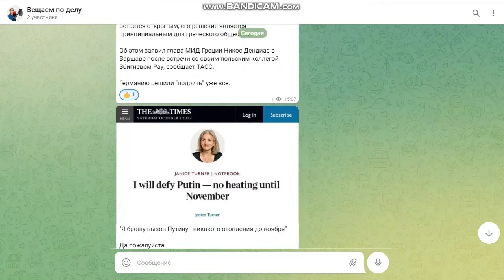В Англии нашли 13 способов уберечь тепло в домах зимой!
Борьба с Москвой, чем ближе январские морозы, которых русских ждут, чтобы 2 недели только и делать, что ничего не делать – вызывают в Германии только грусть, дорогие товарищи.
Ибо, немцам сейчас, конечно,  не позавидуешь, даже берлинский пациент, которого хорошо и регулярно кормят, причем в тепле, наверное, посмотрев на это, не сильно грустит  – т.к. редкий день в Германии теперь обходится без какого-нибудь прогноза, в подавляющем большинстве, негативного.